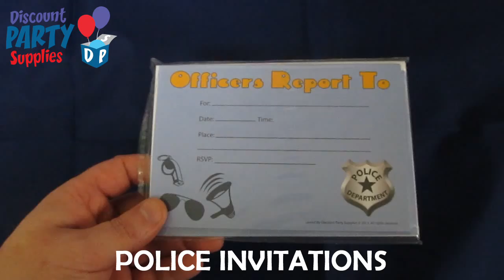Police Party Supplies (2018)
Our exclusive Police Design is now ready for your Police Party. Visit our Police Party Supplies page today: